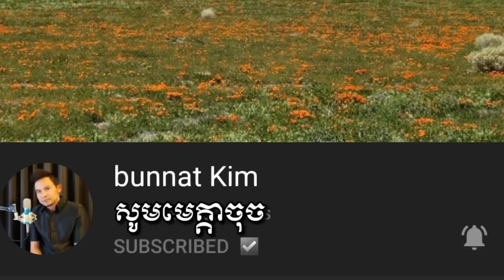Khmer live band from Long Beach . ជួប​ជាមួយ​idol អៀង​ ណារី​ @bunnatKim បទ​មនោ​សញ្ចេតនា​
ពី​ទីក្រុង​ LONG​ BEACH​ CALIFORNIA​